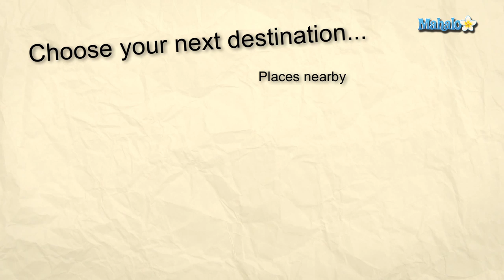Harbourfront Centre, Toronto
Tara talks about one of her favorite places to visit in Toronto: Harbourfront Centre.